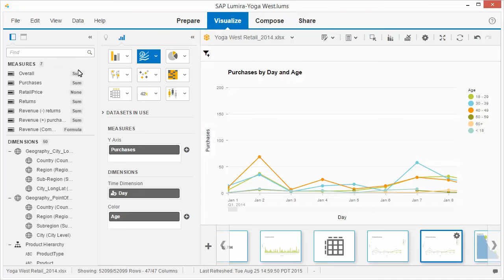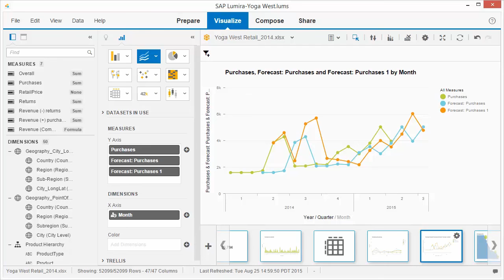Create a predictive calculation: SAP Lumira 1.28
SAP Lumira visualizations can leverage some of the functionality from SAP Predictive Analytics to forecast values for future time periods. In this video, we’ll add predictive calculations to a line chart using both SAP Predictive Analytics forecasting and triple exponential smoothing.